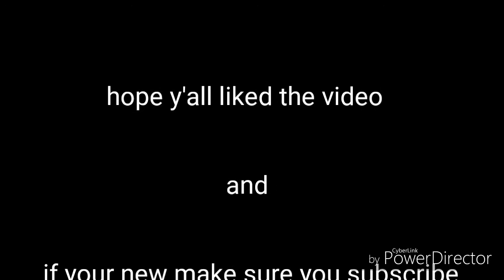Totti world (small blog)